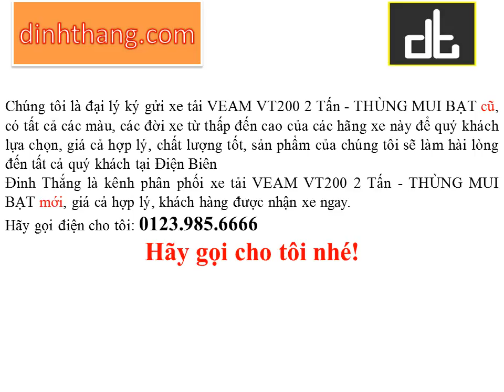Mua, bán ô tô mới-cũ xe tải VEAM THÙNG MUI BẠT TRỌNG TẢI 2 TẤN tại Điện Biên (01239856666)